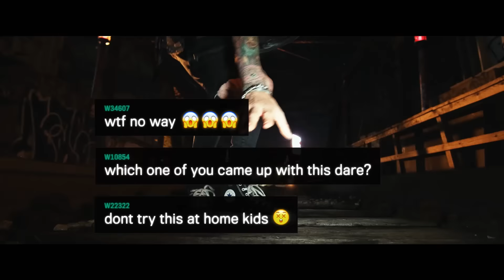Nerve - extrait Train - VOST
NERVE au cinéma le 24 août !